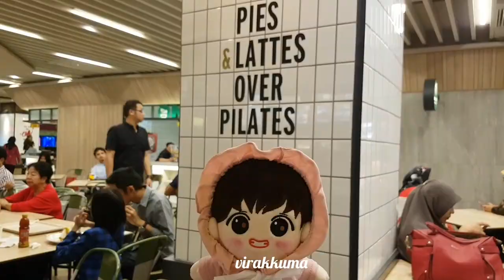CARI BAJU BARU UNTUK TAEBY & ODY | KPOP DOLL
Hari ini Taeby dan Ody ikut jalan jalan ke salah satu mall di Jakarta!